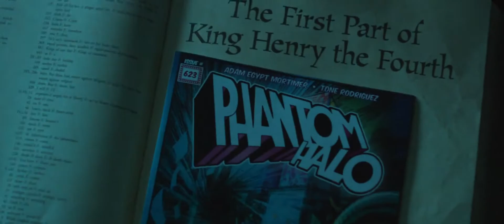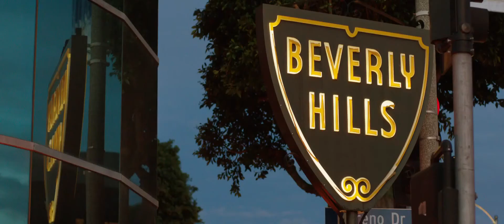Phantom Halo - Official Trailer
Brothers Samuel and Beckett Emerson are barely scraping by. Their father, Warren, continues to gamble and drink away any money they bring home. With all the havoc that is constantly going on in their lives, the family members each find solace in his own way, through Shakespeare, comic books and impossible love affairs. Beckett seizes the opportunity to make some easy money by counterfeiting in hopes of repaying his father's debts. When Beckett's plan goes awry, the family must decide to change their ways or pay the ultimate price

Director: Antonia Bogdanovich
Writers: Antonia Bogdanovich, Antonia Bogdanovich, 2 more credits »
Stars: Luke Kleintank, Thomas Brodie-Sangster, Sebastian Roché, Jordan Dunn, Tobin Bell, Rebecca Romijn, Gbenga Akinnagbe